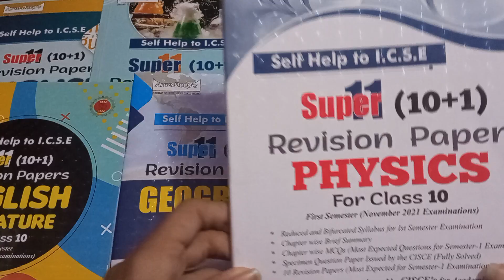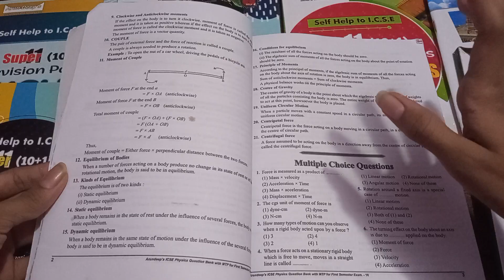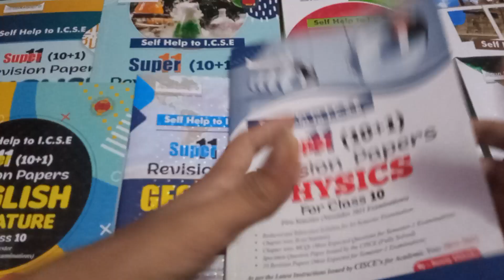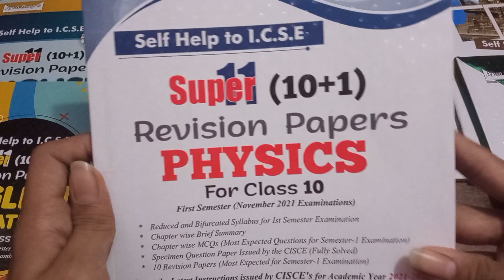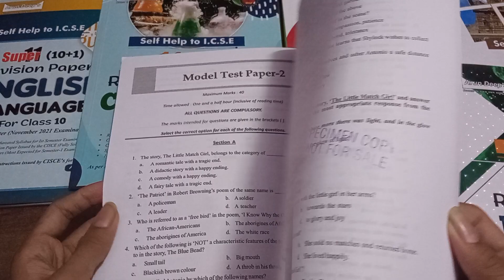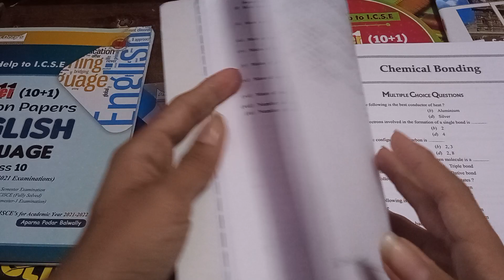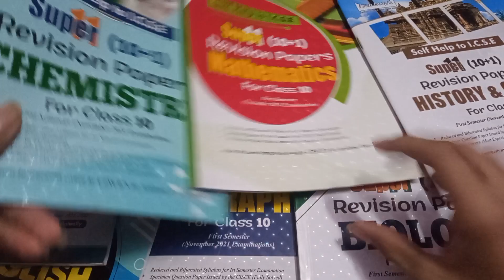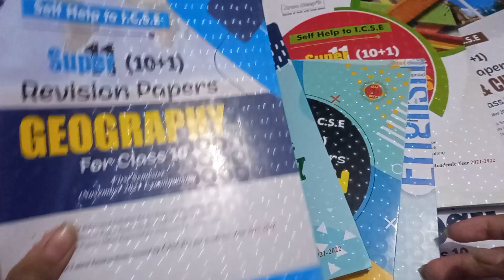Arundeep self help to ICSE Super 11(10+1) Revision paper's for Semester 1 2021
Recommended by More than 1500 Teachers and Sold more than 80000 copies 👍